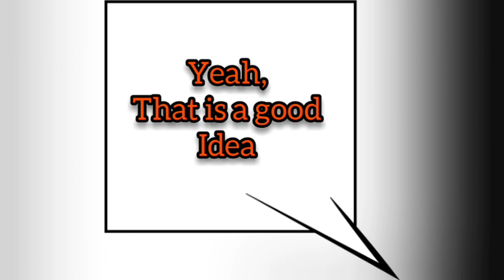The floor is lava!!!!!!!!!!!!!!!!